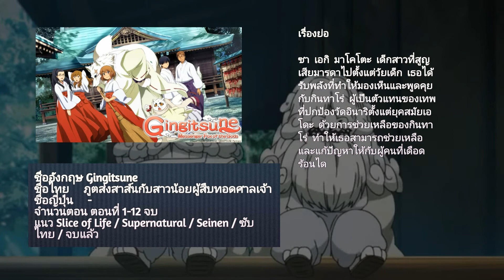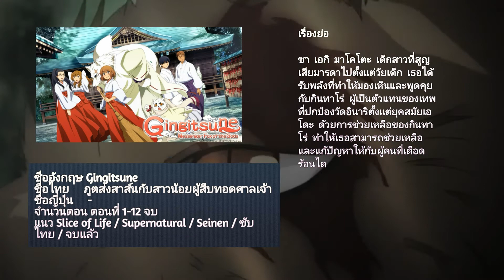[แนะนำ Anime] Gingitsune ภูตส่งสาส์นกับสาวน้อยผู้สืบทอดศาลเจ้า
[เรื่องย่อ Anime] Gingitsune ภูตส่งสาส์นกับสาวน้อยผู้สืบทอดศาลเจ้า

ชื่ออังกฤษ Gingitsune
ชื่อไทย     ภูตส่งสาส์นกับสาวน้อยผู้สืบทอดศาลเจ้า
ชื่อญี่ปุ่น     -
จำนวนตอน ตอนที่ 1-12 จบ
แนว Slice of Life / Supernatural / Seinen / ซับไทย / จบแล้ว

ซา เอกิ มาโคโตะ เด็กสาวที่สูญเสียมารดาไปตั้งแต่วัยเด็ก เธอได้รับพลังที่ทำให้มองเห็นและพูดคุยกับกินทาโร่ ผู้เป็นตัวแทนของเทพที่ปกป้องวัดอินาริตั้งแต่ยุคสมัยเอโดะ ด้วยการช่วยเหลือของกินทาโร่ ทำให้เธอสามารถช่วยเหลือและแก้ปัญหาให้กับผู้คนที่เดือดร้อนได้